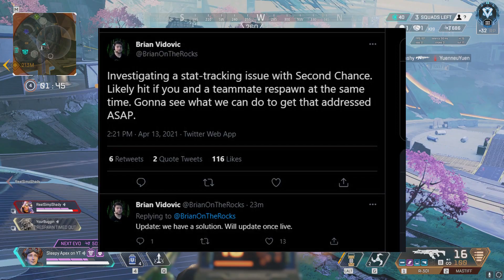VALK LEGENDARY SKIN NAMES + PVE MODE CANCELED?? Apex Kill STATS FIX!! Apex Legends Season 9 News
VALK LEGENDARY SKIN NAMES + Apex Stats FIX?!?! Apex Legends Season 9 News and Leaks! PVE MODE UPDATE, apex legends valk skins, apex legends pve mode cancelled, apex legends kill stats, apex legends season 9 valk, apex legends season 9 leaks
sourcel @Biast12 ---Follow him